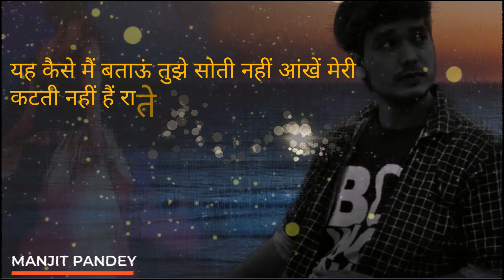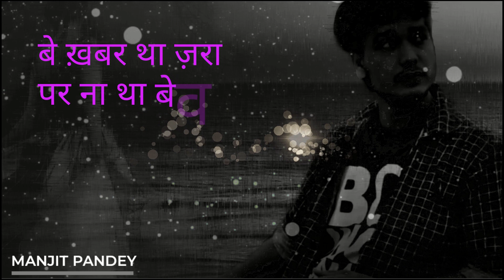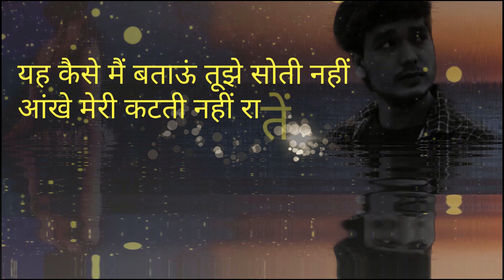Tarasti Hain Nigahen | Extended Version |हिन्दी Lyrical Video | 2021 | By Manjit_Pandey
ZingArt Presents
a very heart touching romantic song Ghalat Fehmi
Also Enjoy on -

Cover Credit:
Singer, Music, Arranged, Mix Master By Manjit Pandey
Original Song Credit:
Hope you enjoy this song ☺️
keep supporting.